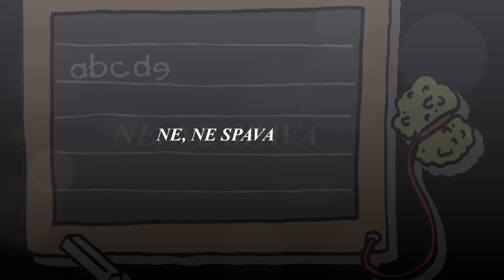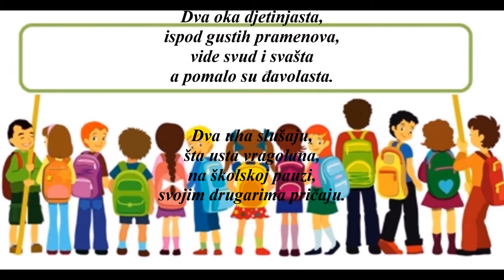Edin ŠARIĆ - NE, NE SPAVA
Ne, nikada ne spava!
Na školskoj klupi
tvoja mudra glava
i kosa kovrdžava.

U njoj se našla
sva glupost svijeta
što po školskoj tabli
svaki dan šeta.

Dva oka djetinjasta,
ispod gustih pramenova,
vide svud i svašta
a pomalo su đavolasta.

Dva uha slušaju,
šta usta vragolana,
na školskoj pauzi,
svojim drugarima pričaju.

 RECITACIJA I AUTOR:
  Edin Šarić